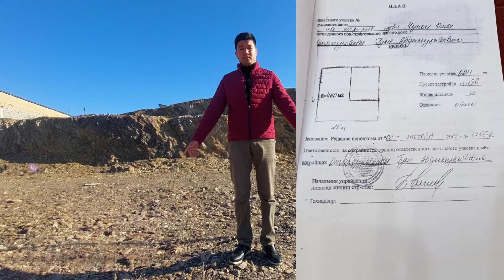Самарканд шахрида буш ер сотилади 15 соток манзил: Улугбек чупон ота худуди мулжал Тошкент питак.